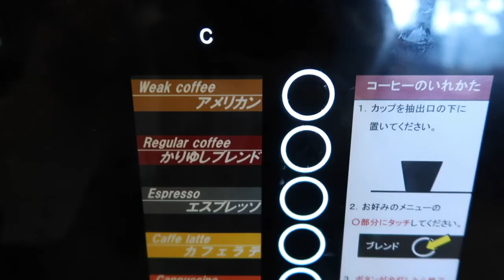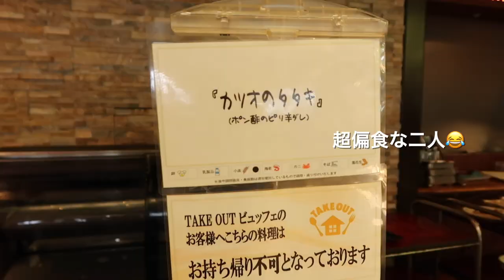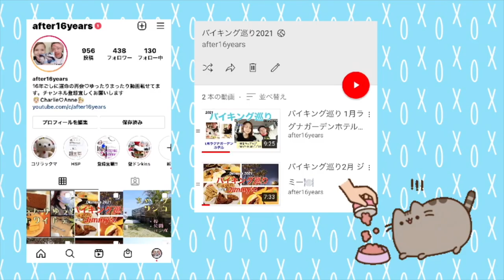バイキング巡り３月🍽かりゆしアーバンリゾート那覇 2021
Charlie & Anne